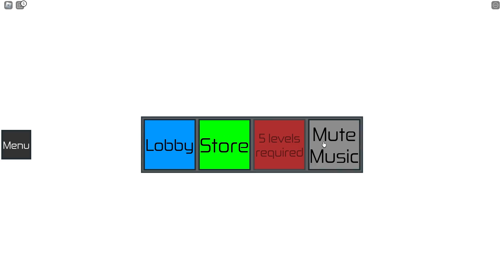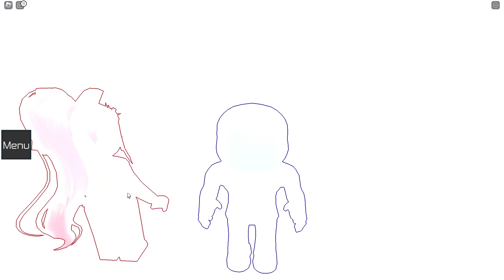Playing 2 PLAYER TEAMWORK PUZZLES in Roblox!